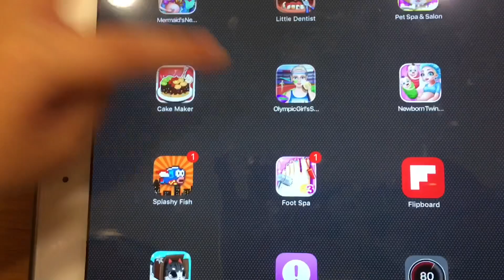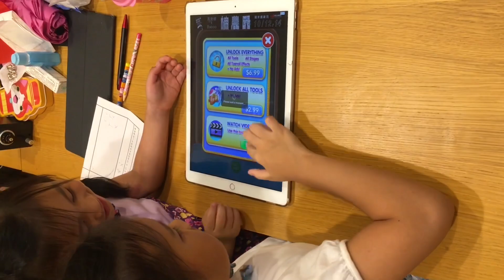玩手機遊戲 腳的SPA